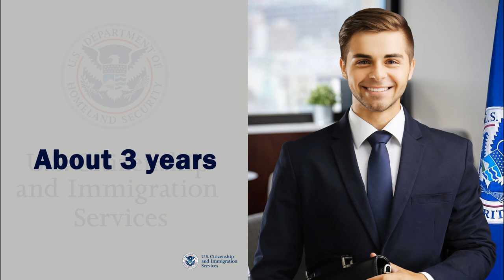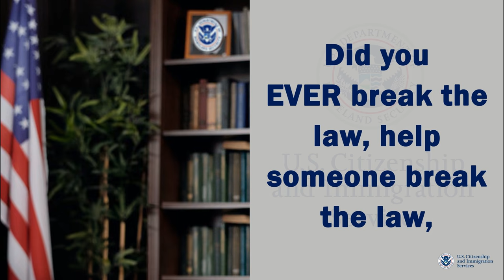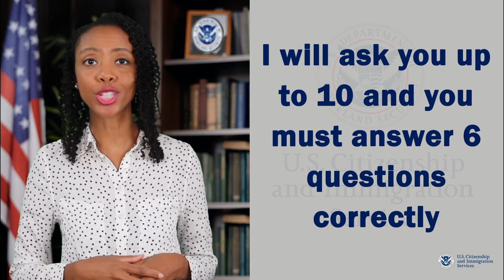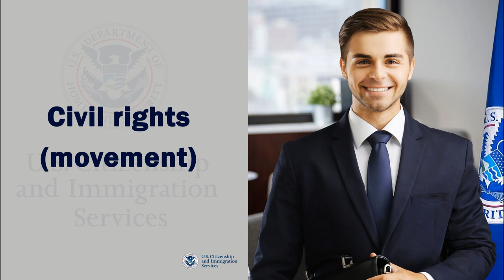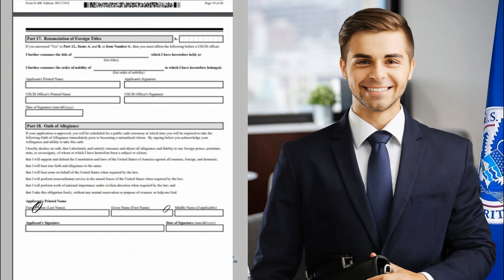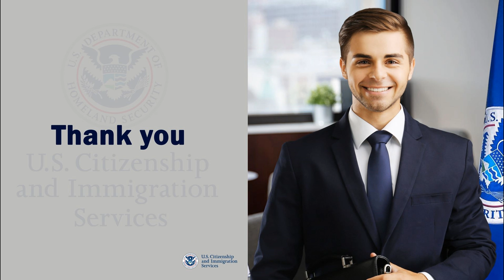2024 US Citizenship Interview & Test ||N-400|| Naturalization Interview [applicant's experience]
This us citizenship Interview is based on an actual applicant's US naturalization interview in Virginia state (N-400 interview 2024 ) experience. 100 Civics question Test, English Reading, and Writing test, Review N400 Application and some definition from part 12 of the application.
✅ we are bringing you a special mock interview  To help you prepare for your citizenship interview
✅ This interview is based on an actual applicant’s experience during the pandemic.
✅ Your naturalization interview will probably be different, but this will give you a general idea of the interview format and what you should expect...
 on this video we will help you Practice Your U.S Citizenship Interview [2024 Version]

☞ 100 Civics Question for your citizenship interview.
☞ English Reading and writing test for your citizenship interview.
☞ Definition of N-400 vocabularies from N-400 Application form.

2024 / 100 Civics Questions and Answers for the 2008 Test with PDF

++ 100 Civics Questions Pdf:
++To help you look up state-dependent questions:

☞ Question 20: Who is one of your state's U.S. Senators now?
☞ Question 23: Name your U.S. Representative.
☞ Question 43: Who is the Governor of your state now?
☞ Question 44: What is the capital of your state?